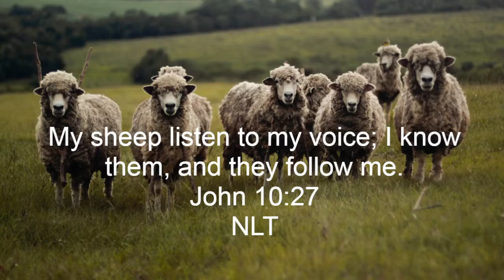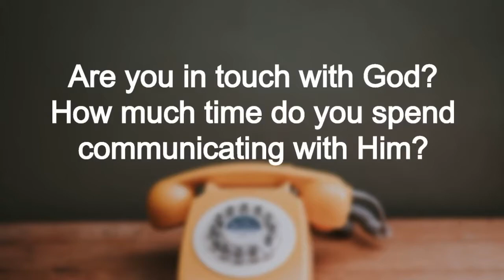Daily Devotional: Communication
Hey you! Yeah, you with the shirt on! Talk to me!